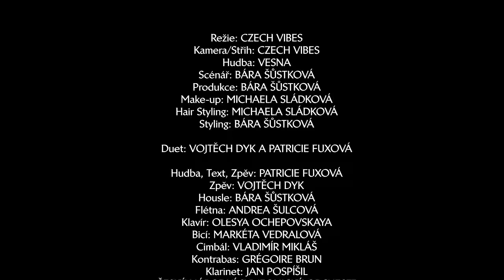Vojtěch Dyk a Patricie Fuxová - Láska z Kateřinic (nový videoklip Vesny)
Patricie Fuxová a Vojtěch Dyk píseň poprvé zazpívají na Vesna show 21.listopadu v Obecním domě. Vstupenky na sítích GoOut a Ticketmaster.